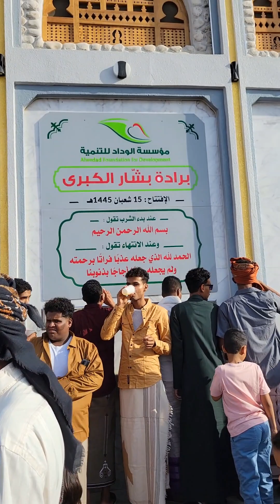SUASANA IDUL FITRIH DI TARIM 2024 || HABIB UMAR NAIK KUDA 🇾🇪🌙🕌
Idul Fitrih terakhir di tarim...semoga kelak bisa berkunjung ke negri para wali ini...